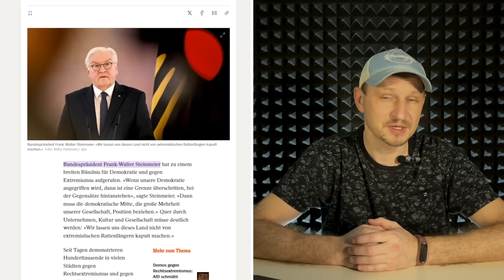Германия Алис Вайдель. Раскол Германии. Мрачные времена. Выход из ЕС. Светофор разрушает страну.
Германия находится в тяжелом экономическом положении
Деиндустриализация Германии
Бизнес потерял доверие к федеральному правительству Германии
Раскол Германии
Заявление Алис Вайдель
Разрушение образования в Германии
Протесты фермеров
мрачные времена в Германии
Новый долг Германии
Тотальное подорожание в Германии, будут платить больше за все
Массовая нелегальная миграция в Германию
Выход Германии из ЕС
Цели ЕС

Новости 2023 Германия, Польша, Ирландия, Швейцария, Нидерланды, Словакия

Содержание видео и таймкоды:
Пожалуйста, высказывайте свое мнение культурно. Нецензурніе высказывания, оскорбления и комментарии, которые разжигают ненависть удаляются автоматически. Соблюдайте правила сообщества. Надеюсь на понимание.
00:41 Германия находится в тяжелом экономическом положении
01:36 Деиндустриализация Германии
01:56 Бизнес потерял доверие к федеральному правительству Германии
03:30 Раскол Германии
04:16 Заявление Алис Вайдель
05:01 Разрушение образования в Германии
06:08 Протесты фермеров в Германии
06:35 Мрачные времена в Германии
05:56 Новый долг Германии
08:06 Тотальное подорожание в Германии, будут платить больше за все
09:26 Массовая нелегальная миграция в Германию
14:56 Выход Германии из ЕС
21:46 Цели ЕС